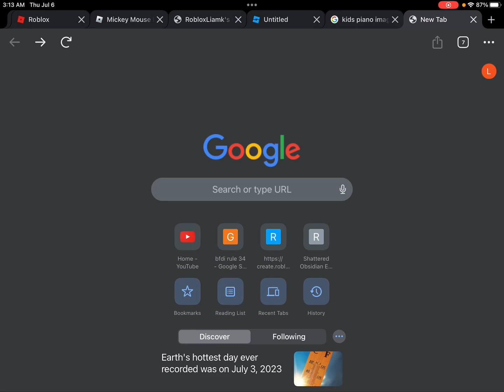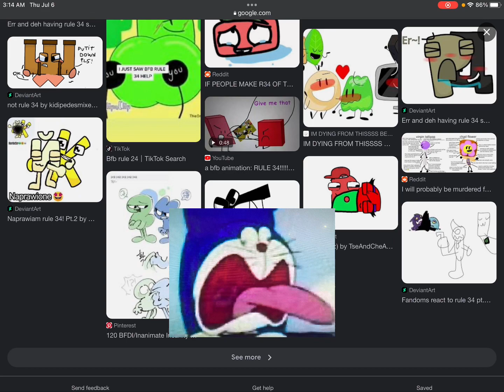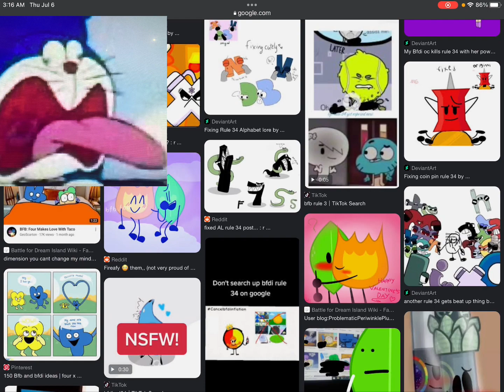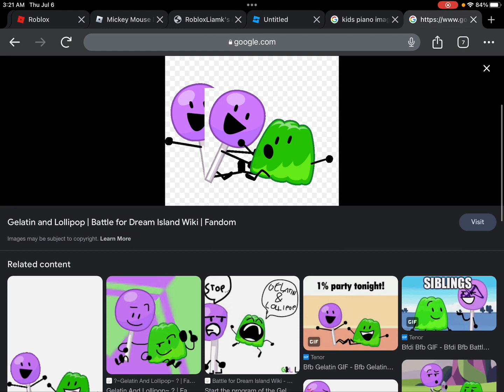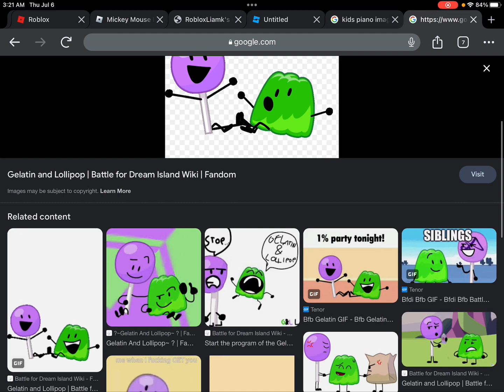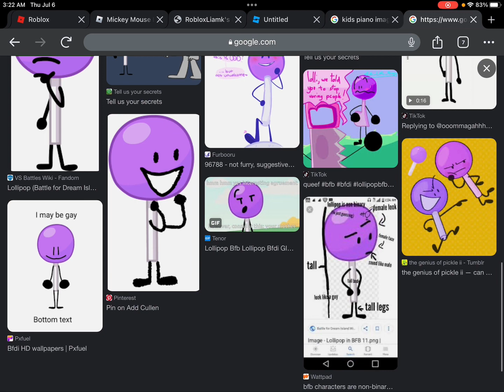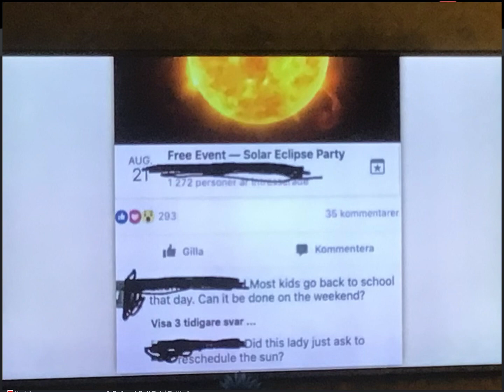(explicit) checking out BFDI rule 34 ￼￼art (NOT FOR KIDS)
This actually took a long time to make, because of all the images I put in. i use CapCut